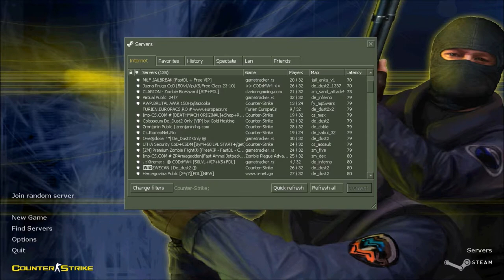PARÇALA BEHÇET - Counter Strike 1.6 Oynuyoruz -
MORPHEUS Aİlesi !